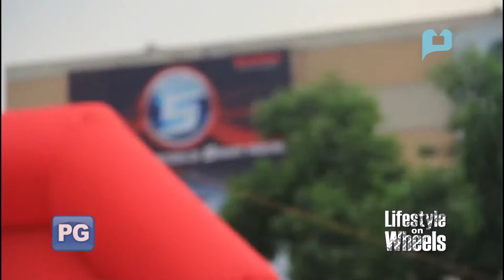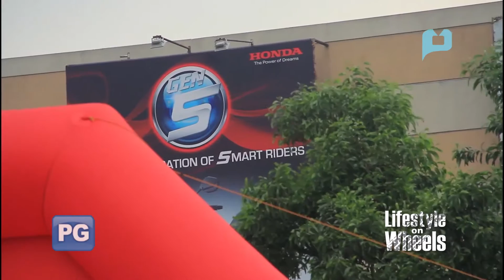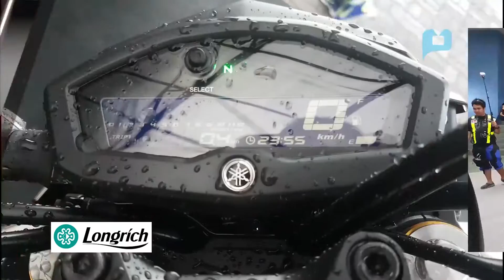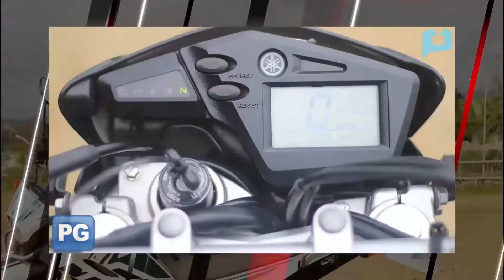Motorsiklo News Season 4 Episode 2 - OCTOBER 16 , 2016